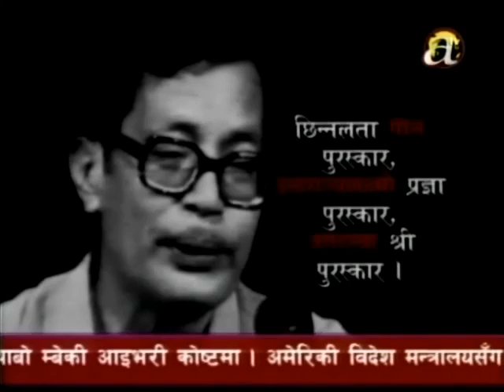Narayan Gopal part 1 of 2